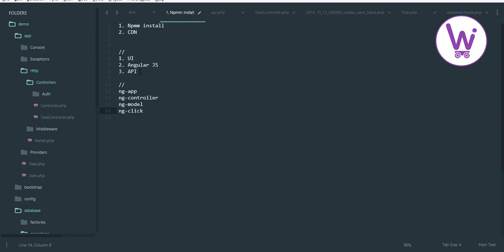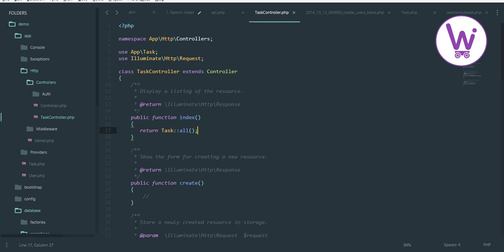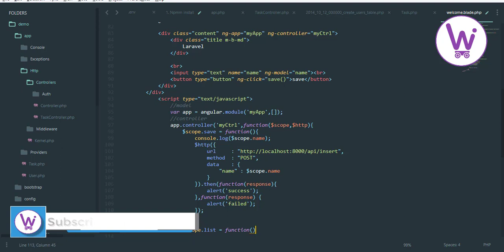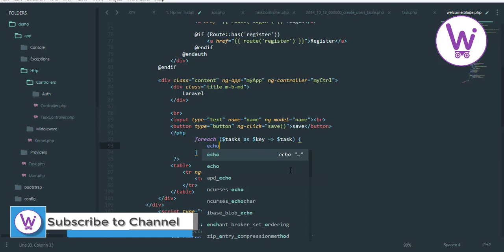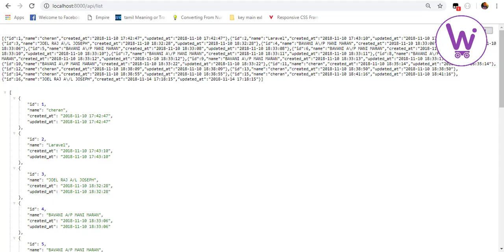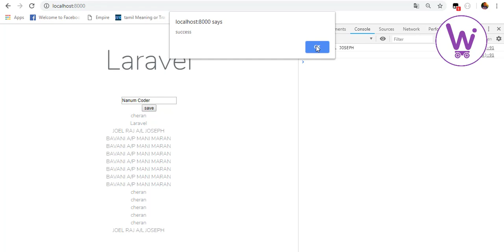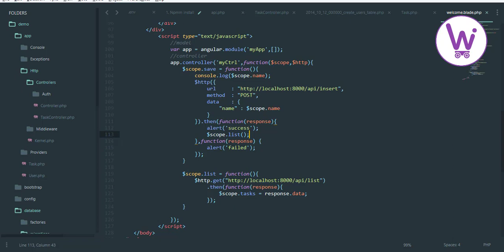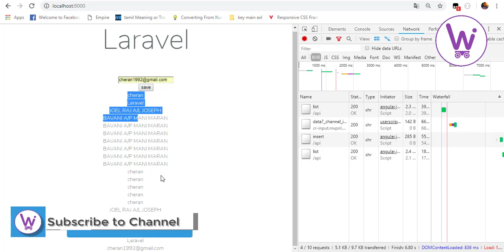Angular JS with Laravel - List part 2 |Angularjs with Laravel Tutorials in Tamil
Angular JS with Laravel tutorials in Tamil

Angular JS :

AngularJS is a JavaScript-based open-source front-end web application framework mainly maintained by Google and by a community of individuals and corporations to address many of the challenges encountered in developing single-page applications

Laravel:

Laravel is a free, open-source PHP web framework, created by Taylor Otwell and intended for the development of web applications following the model–view–controller architectural pattern and based on Symfony.

Angular Js With Laravel - Insert data part 1 video link

Support us for do more technology videos in tamil. Your Support is our Strength .